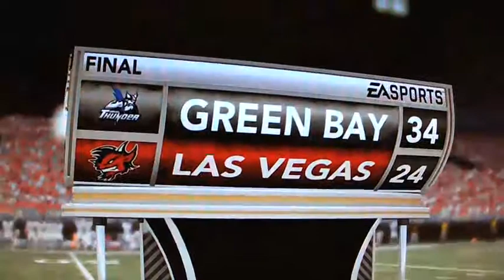Green Bay @ Las Vegas - 10:45pm KICKOFF! - 6 / 6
Recorded live on March 19 at 8:47pm. -- Recorded live on Justin.tv